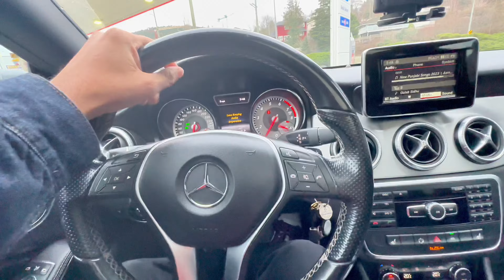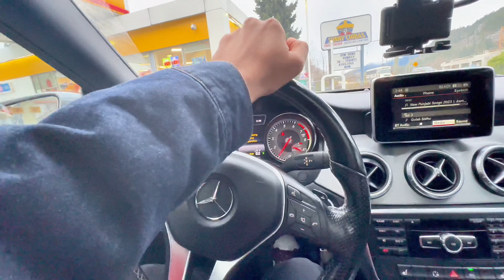Surrey To Whistler 😇 | SHANNON FALLS | vallea lumina LIGHT NIGHT SHOW 😇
Hello dosto This side sunny kailey